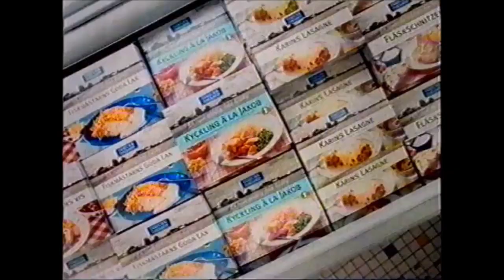Familjen Dafgård - Svårt att välja - Reklam TV4 2001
Gammal kul reklam, full av nostalgi. Lite kass kvalitet, som med allt på den tiden :)